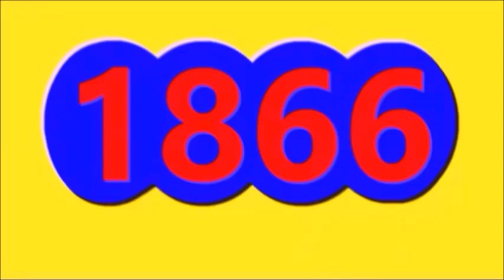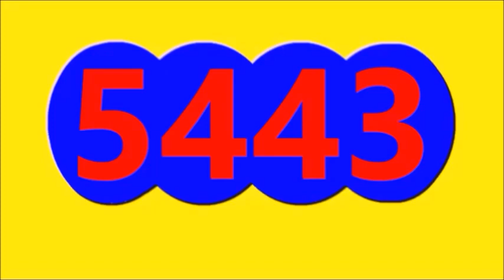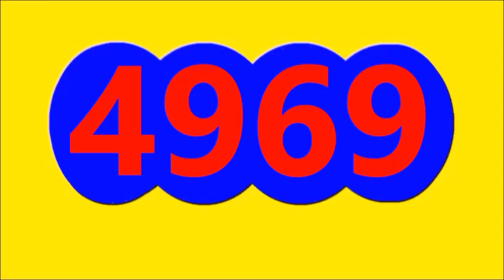Ultimos RESULTADOS SORTEOS DE LOTERIAS Y CHANCES DE HOY JUEVES 1 DE JUNIO DEL 2023 (ACTUALIZADO)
Ultimos RESULTADOS SORTEOS DE LOTERIAS Y CHANCES DE HOY JUEVES 1 DE JUNIO DEL 2023
ULTIMOS RESULTADOS DE LOS CHANCES Y LOTERIAS DEL DIA DE HOY JUEVES 1 DE JUNIO DEL 2023